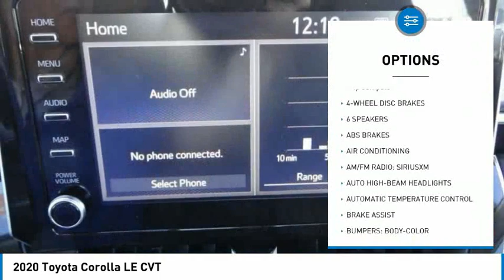2020 Toyota Corolla Gardena,Torrance,Hawthorne,Carson,Compton 257288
2020 Toyota Corolla LE CVT

SOUTH BAY TOYOTA, PROUDLY SERVING GARDENA, TORRANCE, HAWTHORNE, CARSON, COMPTON, AND SURROUNDING CALIFORNIA LOCATIONS THIS WHITE 2020 Toyota COROLLA IS EQUIPPED WITH A Engine: 1.8L I-4 DOHC 16-Valve -inc: Valvematic, TRANSMISSION, AND RECEIVES AN ESTIMATED 30 City/38 Hwy MPG. CONTACT SOUTH BAY TOYOTA TO SCHEDULE A TEST DRIVE AND TAKE THIS 2020 Toyota COROLLA HOME TODAY, OR VISIT OUR SHOWROOM CONVENIENTLY LOCATED AT 18416 SOUTH WESTERN AVE GARDENA CALIFORNIA 90248. CARFAX One-Owner. Clean CARFAX. This vehicle has passed a 160 point inspection by our Toyota Certified Technicians., Brake assist, Emergency communication system: Safety Connect with 3-year trial, Exterior Parking Camera Rear, Front Bucket Seats, Remote keyless entry, Telescoping steering wheel. Certified. White 2020 Toyota Corolla LE FWD CVT 1.8L I4 DOHC 16V 30/38 City/Highway MPG Toyota Details: * Vehicle History * 160 Point Inspection (for Toyota Certified Used Vehicles program), 174 Point Inspection (for Toyota Certified Used Hybrids program) * Warranty Deductible: $0 * Roadside Assistance * Limited Warranty: 12 Month/12,000 Mile (whichever comes first) from TCUV purchase date (for Toyota Certified Used Vehicles program) * Powertrain Limited Warranty: 84 Month/100,000 Mile (whichever comes first) from TCUV purchase date * Transferable Warranty * Limited Comprehensive Warranty: 12 Month/12,000 Mile (whichever comes first) from certified purchase date. Roadside Assistance for 7 Year / 100,000 Mile (for Toyota Certified Used Vehicles program), Limited Comprehensive Warranty: 12 Month/12,000 Mile (whichever comes first) from certified purchase date. HV Battery Warranty coverage for 10 years/150,000 miles. (2020 model year forward Hybrid-Related) 8 years/100,000 miles, whichever comes first, from original date of first use when sold as new. Fuel Cell Vehicle Warranty 8 years/100,000 mile (whichever comes first) on key fuel cell components. Roadside Assistance for 7 Year / 100,000 Mile (for Toyota Certified Used Hybrids program) Awards: * 2020 KBB.com 10 Coolest New Cars Under $20,000 It's Time to SAVE at South Bay! Call today!